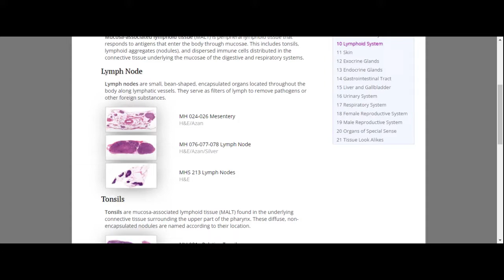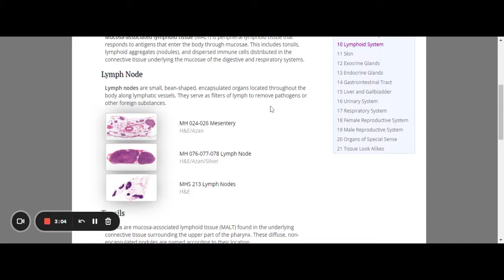Aula | Histologia dos Linfonodos | Histology Guide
Neste vídeo, temos uma aula sobre as características histológicas dos linfonodos. Através de pesquisa na página do Histology Guide, são apresentadas as principais estruturas que compõem os linfonodos: a cápsula, as trabéculas, regiões cortical (externa e interna) e medular, os seios subcapsulares, trabeculares e medulares, os cordões medulares, linfócitos, plasmócitos, células dendríticas, células reticulares, entre outras.

Bons estudos!